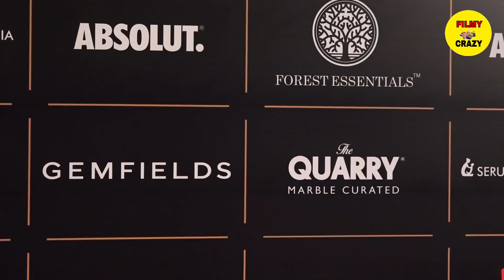Manushi Chhillar Saves From Big Trouble by a Stylist at Vogue Women of The Year 2019 | Red Carpet